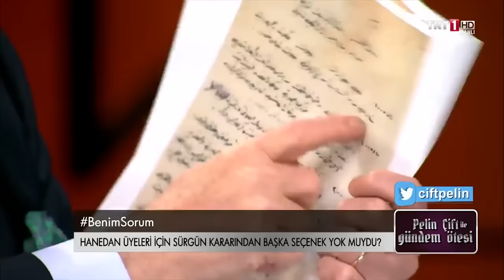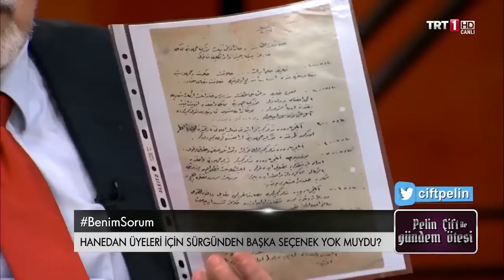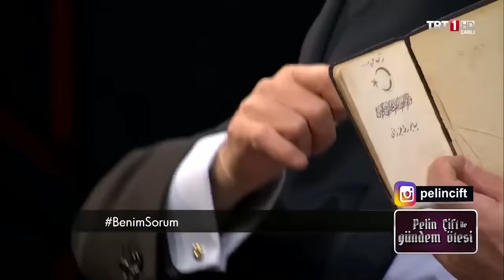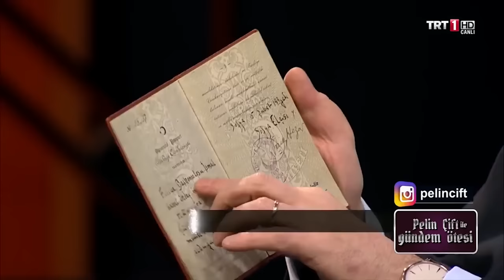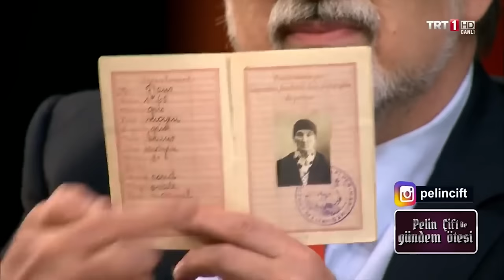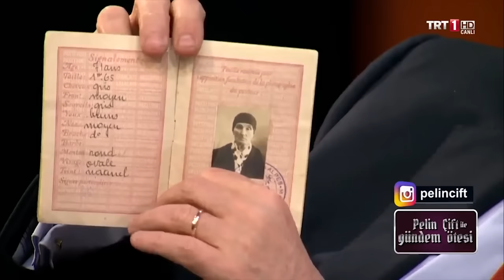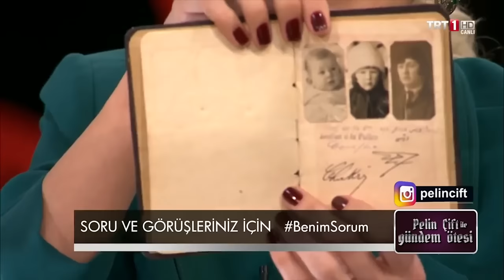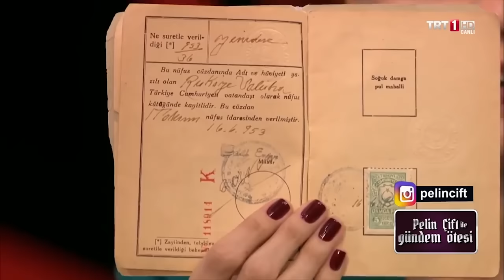Hanedan üyeleri neden sürgün edildi? Sürgüne dair bilinmeyen belgeler! - Gündem Ötesi 139.Bölüm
Pelin Çift İle Gündem Ötesi'ne Murat Bardakçı konuk oluyor, tarihin bilinmeyenleri konuşuluyor. Sürgündeki hanedan mensuplarıyla ilgili nelere tanık oldu? Filistin meselesinden miras tartışmalarına, Sultan Abdülhamid hakkındaki gerçekler neler? Lozan'da hilafet tartışma konusu oldu mu?